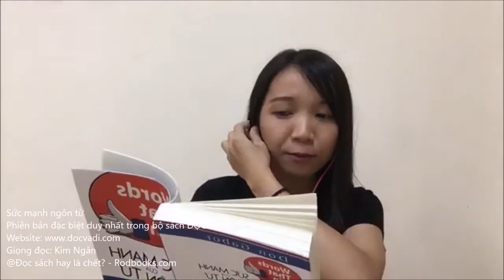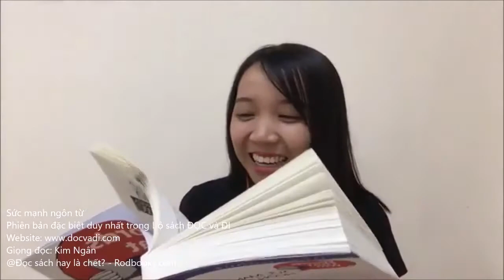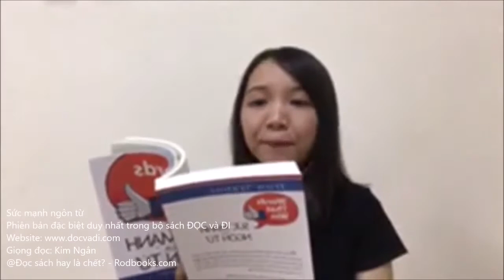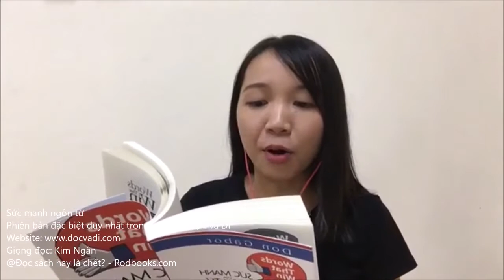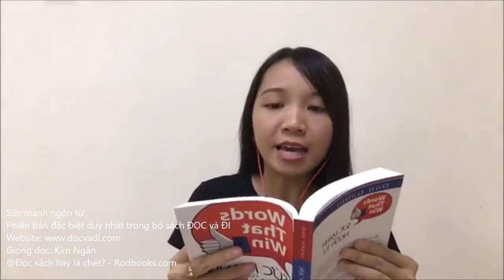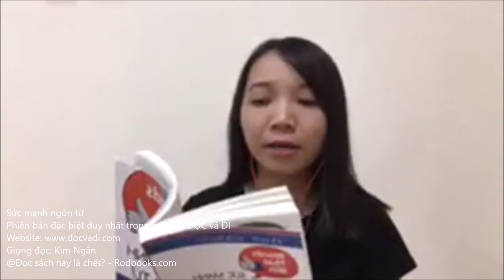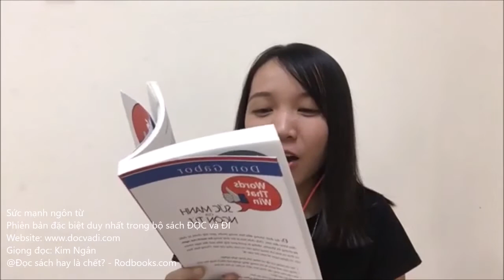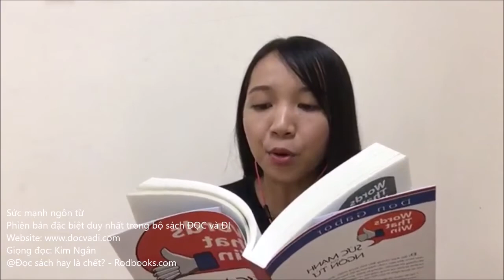Sức mạnh của ngôn từ - Giọng đọc Kim Ngân - Rodbooks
SỨC MẠNH CỦA NGÔN TỪ

Phiên bản đặc biệt duy nhất trong bộ sách "ĐỌC và ĐI - Hành trình khám phá và trưởng thành"

Khi bạn dường như bất lực với ngôn từ, và không biết nói gì cả: Sức Mạnh Của Ngôn Từ (Bản Đặc Biệt)
Bạn thường chỉ biết lắng nghe người khác nói trong các cuộc họp, cuộc bàn luận, mở lời hoặc đề nghị thường không được mấy ai đồng tình, bạn bỏ lỡ nhiều cơ hội đến với mình vì không biết nắm bắt thời cơ ... thì đây là quyển sách mà bạn không nên bỏ qua.

Quyển sách Sức Mạnh Của Ngôn Từ (Bản đặc biệt) có thể nói là một chiếc chìa khóa giúp bạn hoàn thiện hơn về cách giao tiếp trong cuộc sống hằng ngày cũng như trong trong việc, bạn có thể học và vận dụng những bí quyết giao tiếp thành công nhất từ trong quyển sách này.

Sức Mạnh Của Ngôn Từ - Cuốn sách như một cẩm nang tham khảo và không nhất thiết phải đọc từ đầu đến cuối theo thứ tự mới có thể nâng cao kỹ năng giao tiếp. Bạn cũng có thể ngộ ra vấn đề sớm khi mới đọc lần đầu tiên hoặc bạn cũng có thể đọc đi đọc lại vài lần những khi rãnh rỗi, thậm chí bạn có thể mở ra bất cứ chủ đề nào và học cách nói đúng những gì cần vào thời điểm thích hợp.

Bạn sẽ nhận ra, sử dụng đúng ngôn từ có thể đạt hiệu quả giao tiếp cao nhất. Đặc biệt, với những từ ngữ tạo thiện cảm, thôi miên người nghe sẽ giúp bạn từng bước kết thân được với tất cả mọi người.

Quyển sách được chia làm ba phần gồm 20 chương với các nội dung áp dụng trong công việc, quan hệ khách hàng – nhà cung cấp và trong giao tiếp xã hội với hàng trăm gợi ý, tình huống cùng các ví dụ thực tế, sinh động.

Rodbooks tin rằng với những bí quyết, những chiến lược trong quyển sách sức mạnh của ngôn từ này khi áp dụng thành thạo sẽ giúp bạn trở nên tự tin, cuốn hút, chuyên nghiệp hơn trong giao tiếp, ứng xử và đặt biệt là gặt hái nhiều thành công hơn nữa...

Mời các bạn tìm đọc nhé!...^_^